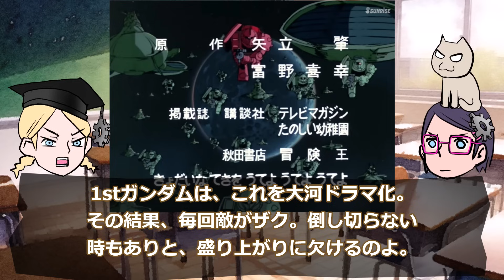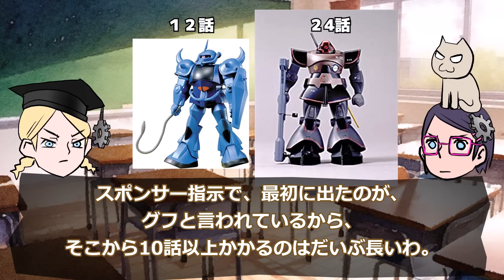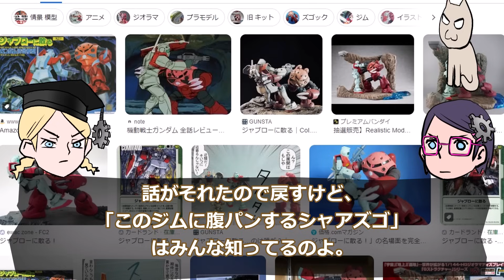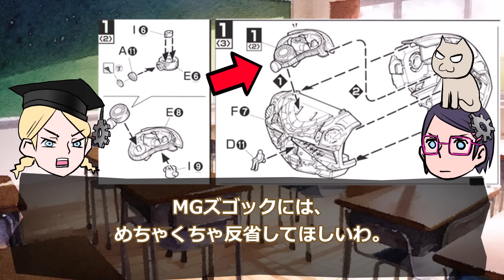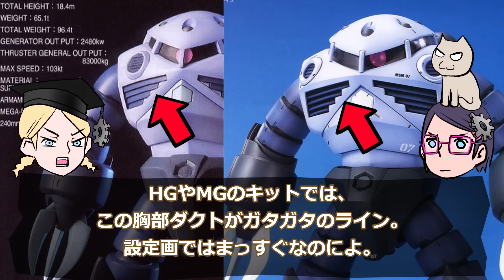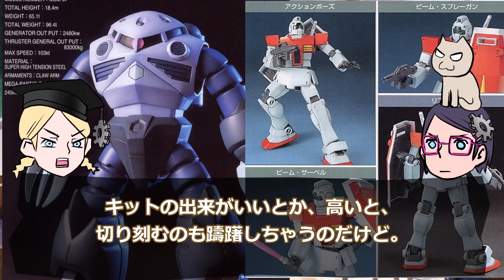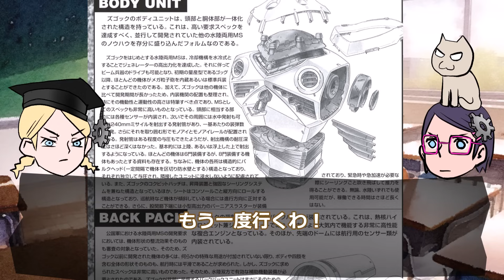【水陸両用最強】MSM-07 ズゴック【首が無いのがカッコイイ！】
UGがあるのでメンバーシップ限定に移動
ズゴック！ズゴック！ズゴック！
メンバーシップはじめました！

ズゴック

サイロン兵

これ、もう定価では手に入らないかなぁ；

ギリースーツ

ジライヤ